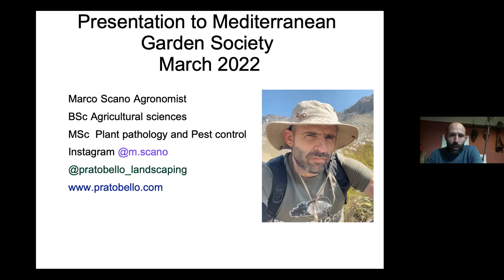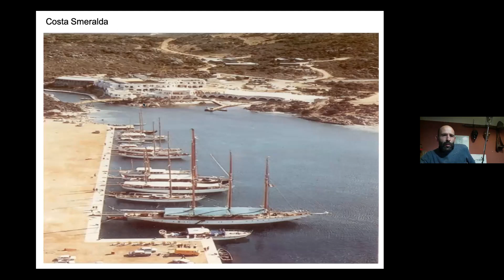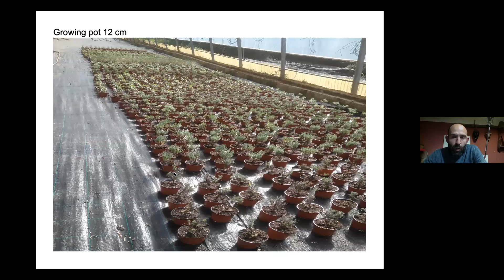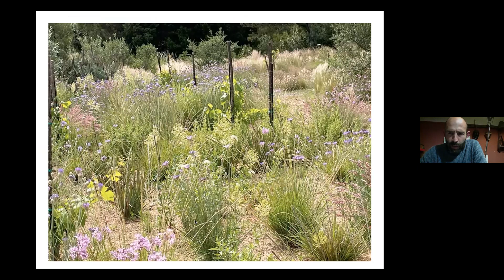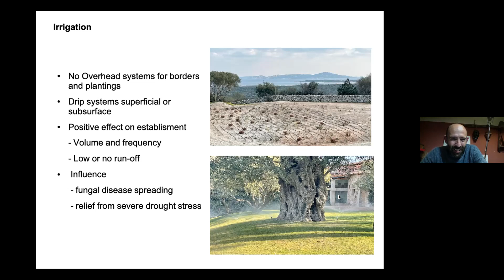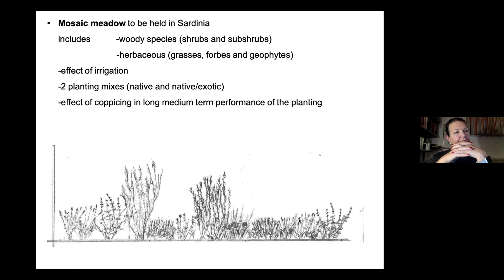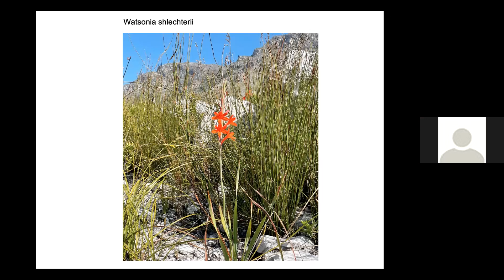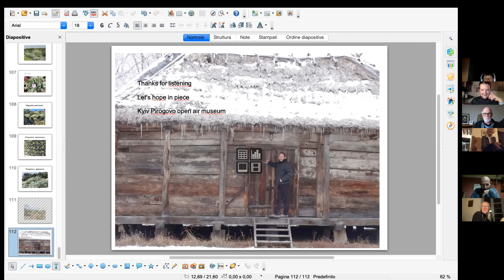Marco Scano, Agronomist, Pratobello, Sardinia March 2022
At Pratobello Marco designs gardens using a naturalistic approach which aims to increase sustainability and cope with climate change related problems. As a post graduate researcher and PHD student at Sheffield University he is running a project to explore the performance of designed plant communities under reduced maintenance protocols limited irrigation. Marco completed his studies in Agricultural Sciences in 2000 and then gained work experience in the family nursery and overseas in California before starting work as a landscaper